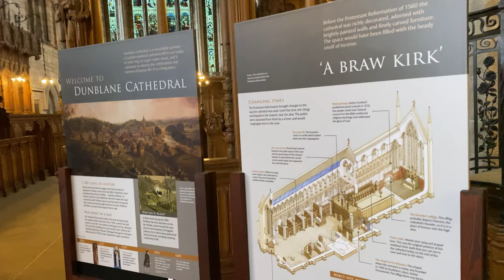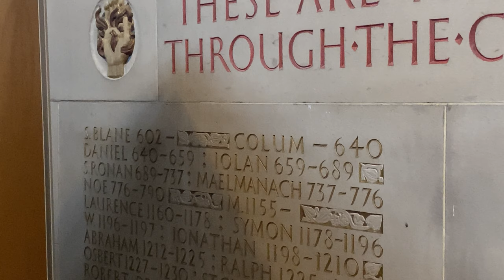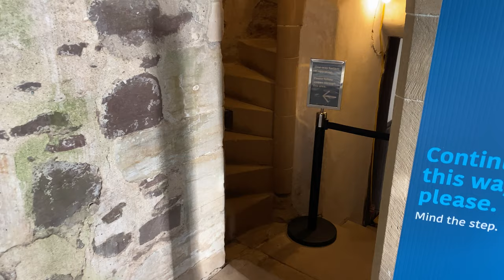56 - Travel in Scotland - Dunblane Cathedral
Dunblane Cathedral, built upon a Christian site first established by Saint Blane around the year 600, is one of the few surviving medieval churches in Scotland.  We were able to go and do a tour through this beautiful old cathedral which today is still fully operating as a church.  We got some good history from the custodians before we started our walk around.  Unfortunately, there were no guided tours available.  After visiting the cathedral, we went up the road to Doune Castle.  Famous for being used in multiple tv shows, we were allowed to walk around and explore both the inside and the grounds.